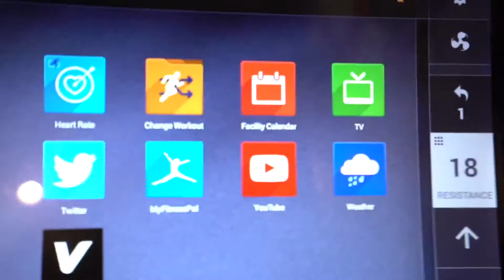THE NEW MAVERICK GYM!! muscles